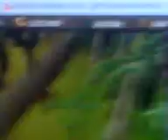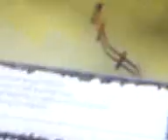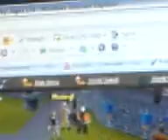in the jungle on runescape